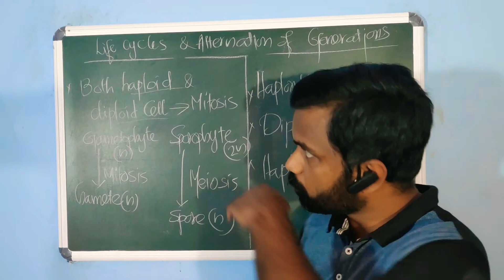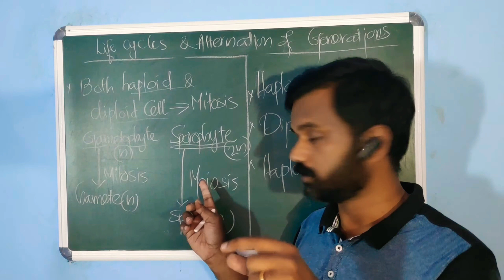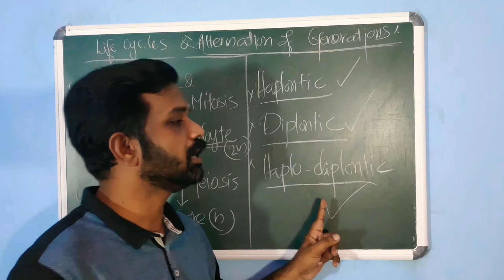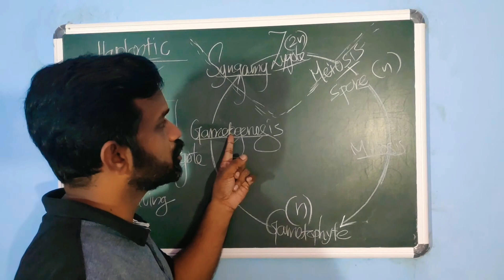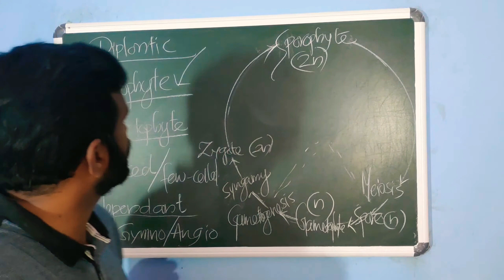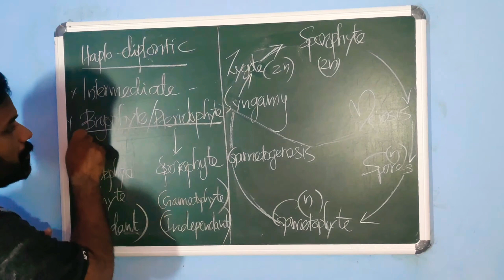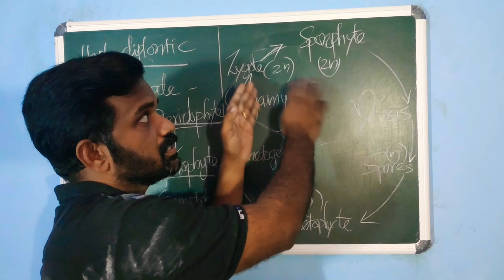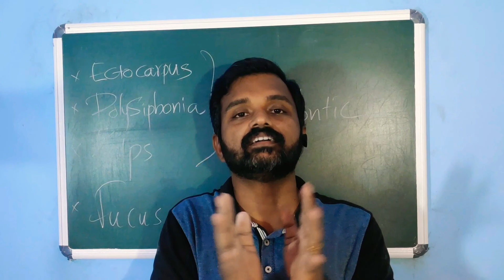PLUS ONE BIOLOGY | PLANT KINGDOM PART 9 | KERALA HSS| TUITION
Smart locus - NEET BIOLOGY

Smart locus is aimed at making biology for NEET easy and scoring. Every point in syallbus and NCERT textbook is discussed in detail. Shortcuts, smart techniques and memory refreshers is integrated with every class.

Malayalam medium classes for Plus Two and Plus One tuition are also available in the channel